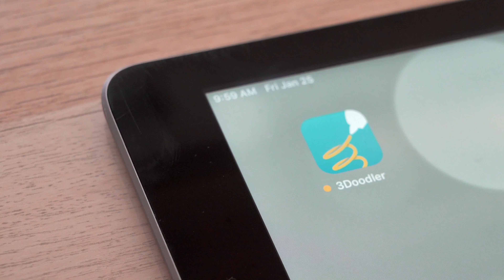3Doodler App Video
3Doodler App Video